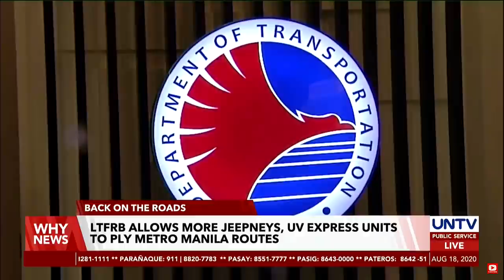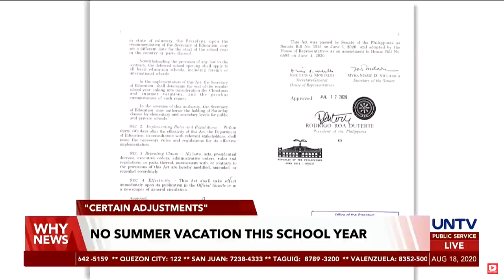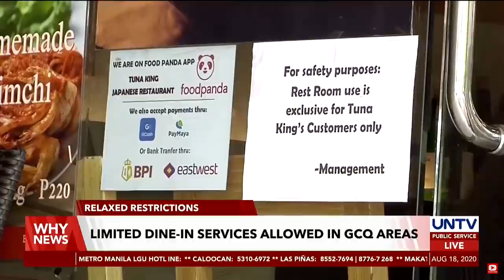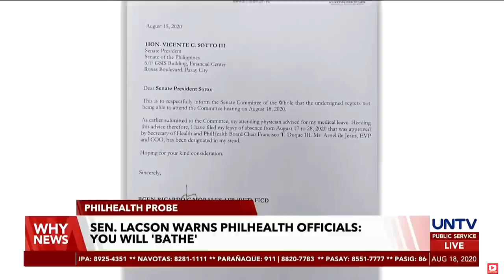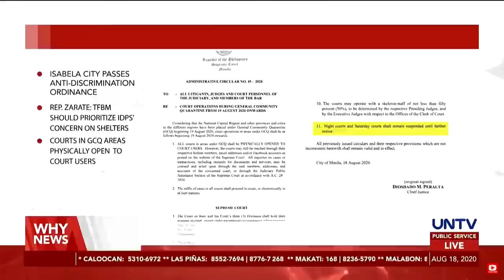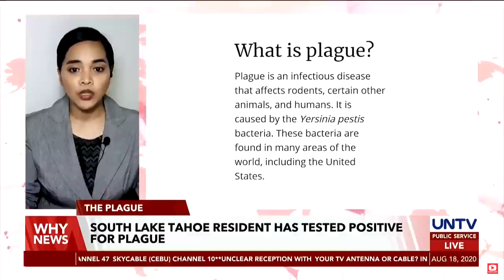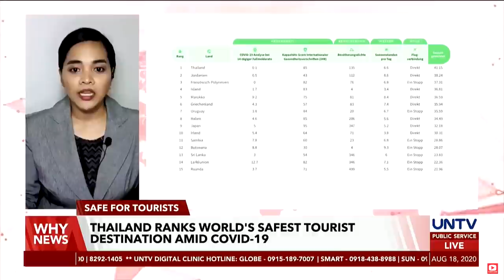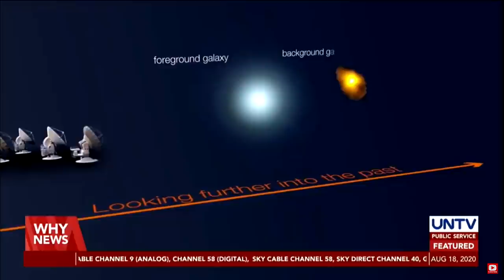UNTV: Why News | August 18, 2020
- South Lake Tahoe resident has tested positive for plague

- At least 60% of international students working, studying in Australia now homeless, going hungry

- Malacañang reassures public on President Duterte’s health